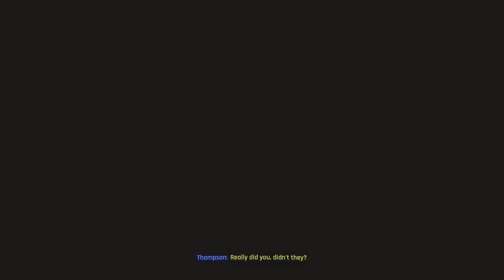Cyberpunk 2077 Street Kid Part 12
Cyberpunk 2077 is an open-world, action-adventure story set in Night City, a megalopolis obsessed with power, glamour, and body modification. You play as V, a mercenary outlaw going after a one-of-a-kind implant that is the key to immortality. You can customize your character’s cyberwar, skillset, and playstyle, and explore a vast city where the choices you make shape the story and the world around you.